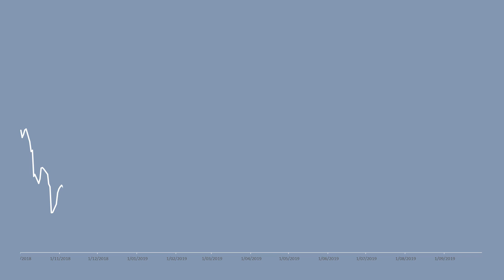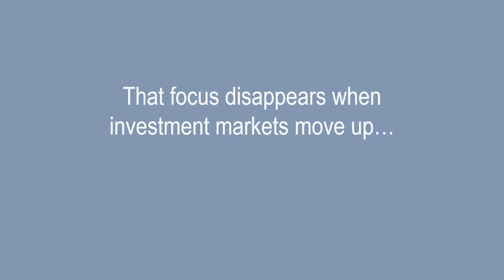The Full Story of Sharemarket Investing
"Billions were wiped off the sharemarket today!"

The media magnifies sharemarket falls by moving them from the business section to the front of the coverage. In contrast, sharemarket gains remain hidden back in the business section.

These deliberate omissions and amplifications skew our perspective on investment markets and their returns.